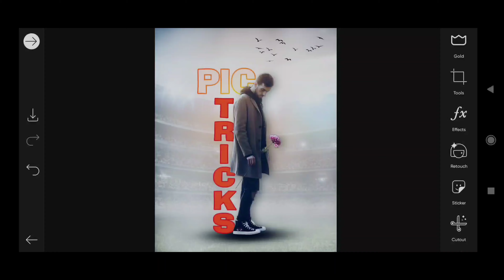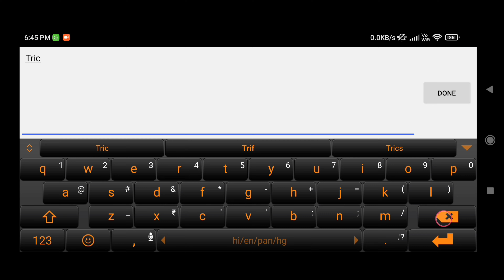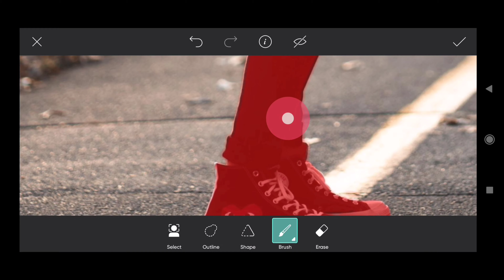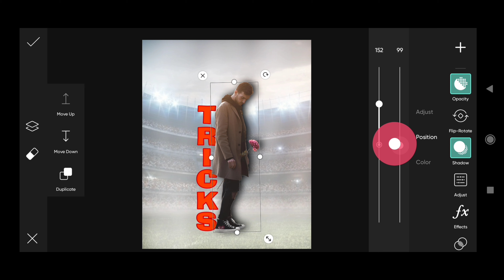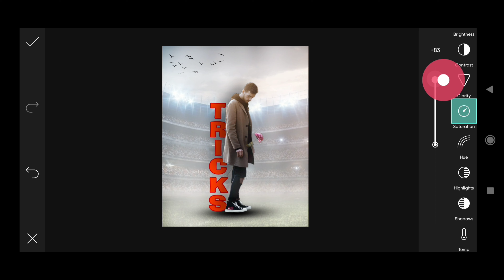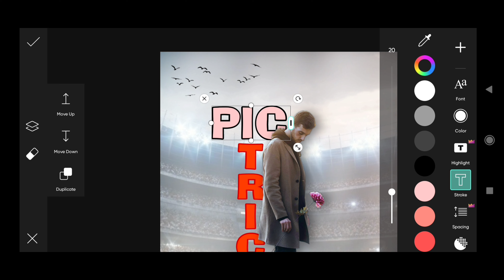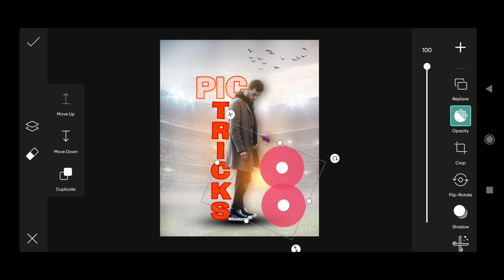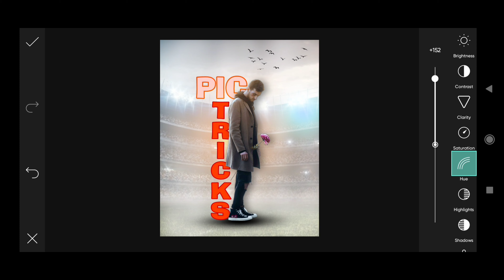New Name Text Photo Editing || Picsart Editing Tutorial Instagram || pic tricks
Like___share___comments also...

Download link 👇👇👇👇
       PicsArt

Ncs music 🎶